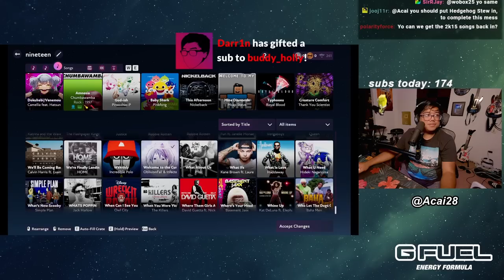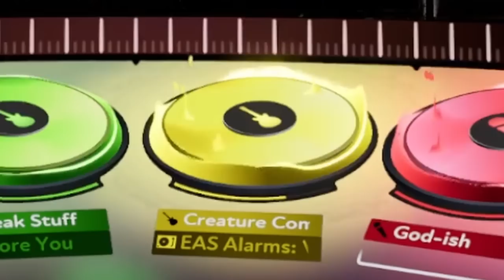The Real Good Crate ( Crate & Chill )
Edited by @L1N3R1D3R !
0:00 Intro
0:25 This Munch
0:52 Bad Buddies
1:20 Home Buddy-pot, but you're late to game night
2:15 Break Symphony
3:03 wishin' I had NEVER heard this mix
3:24 Munch Stuff (U are Gonna Die)
4:21 Bloom Adorable Circles Now (chill until it isn't)
6:02 the creature works at Home Depot (Munchy!)
7:37 Break Venom-ish Comfort
8:36 Break You Now (Feelin' Alarming!)
10:08 Sharks Munch You This Afternoon
11:22 Munch Piggies (the definition of comedy)
12:20 I Never Had King Saxobeat
13:30 creeps are never welcome at the movies
14:56 I forgot to welcome Ice Spice (ft. Weezer)
16:05 Forgetful Queen Stuff
17:19 Wishin' Mr. Saxobloom Amnesia
18:59 Welcome To 1808
19:34 Dire Dire Munch
20:05 the eel is gonna die :(
20:35 Adorable Mr. Saxobeat
21:41 my amnesia will never die
22:25 Creature Typhoon Ringtone (Feelin' U)
23:26 Sharknado 7 (yes, there are already 6 of them)
24:17 Wishin' I Had Saxobeat (Freemunches Radio Edit)
25:09 Outro